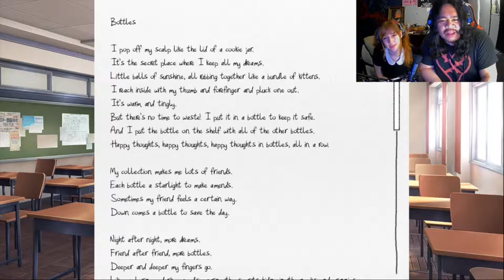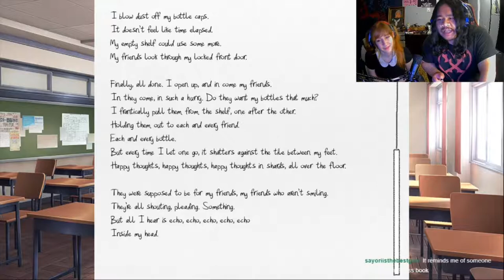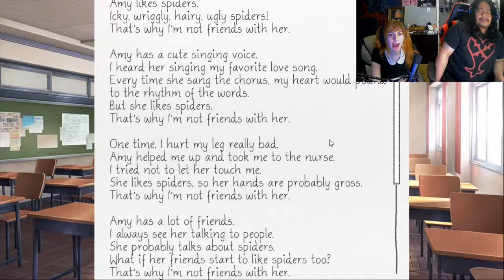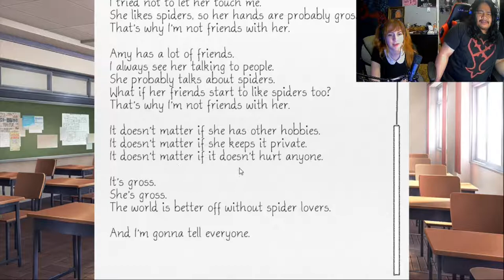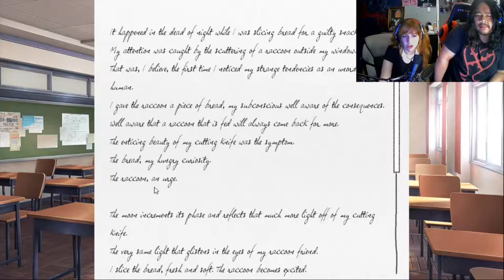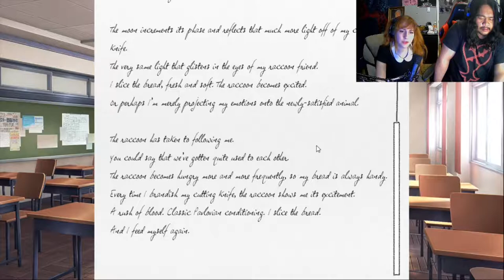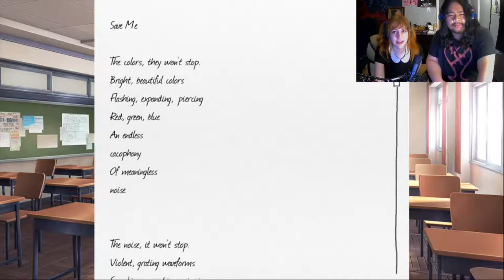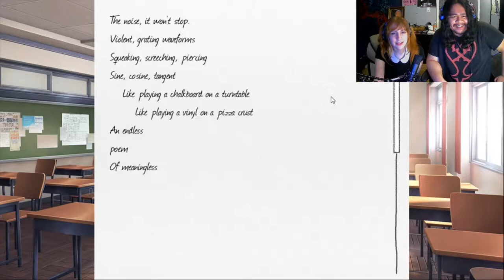Something's Fishy with Monika - Let's Play Doki Doki Literature Club Let's Play Ep 4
ProfessorMarthLive is joined by NaomiNevermore as he completes his first playthrough of Doki Doki Literature Club. They both flex their totally professional voice acting skills (an ironic statement for Marth, not ironic for Naomi). Can Marth handle the weebiness before he conceptually jetpacks out of his mind-plane?